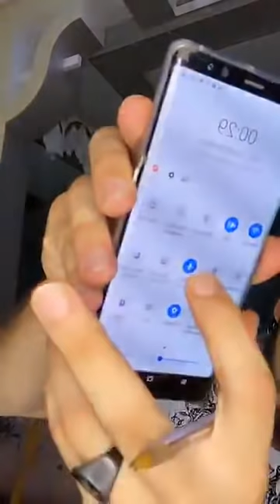ههه‍ شوفو أكبر خواف دازت فالتيسط غايهىبو ليكم 🤣🤣🤣